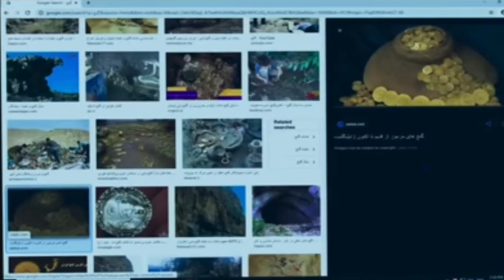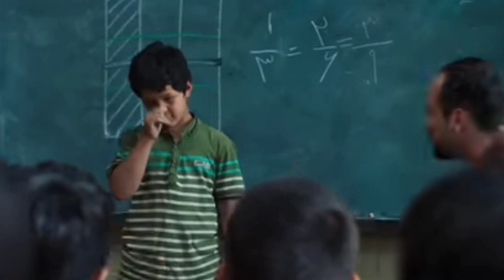school के नीचे छिपे खजाने को चुराने के लिए ये बच्चे school में लेते हैं admission फिर?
school के नीचे छिपे खजाने को चुराने के लिए ये बच्चे school में लेते हैं admission फिर? | sun children full movie explaine in hindi

This is the story of 12-year-old Ali and his three friends. Together they work hard to survive and support their families, doing small jobs in a garage and committing petty crimes to make fast money. In a turn of events that seems miraculous, Ali is entrusted to find a hidden treasure underground. He recruits his gang, but first, to gain access to the tunnel, the children must enroll at the Sun School, a charitable institution that tries to educate street kids and child laborers, close to where the treasure is located.

credit

screen play:  Majid majidi, Nima majidi

starring :    Rouhollah Zamani, Javad Ezzati ,shamila shirzad , Ali Nassirian

HindiExplanation EndingExplained Koreanmovieexplainedinhindiurdu Japanesemovieexplained inhindiurdu Nepalimovieexplainedinhindiurdu Movieexplaininhindiamrita bollywoodsilverscreen moviesrangerhindi kabuliwala southmovieexplanationinhindi rabindranathtagore movies tribe
moviestribechannel bengalimovies anupama chokherbali bollywood movieexplaininhindi kdrama thecrowseggmovieexplainhindiurdu survival thesongofsprowsmovieexplained inhindiurdu